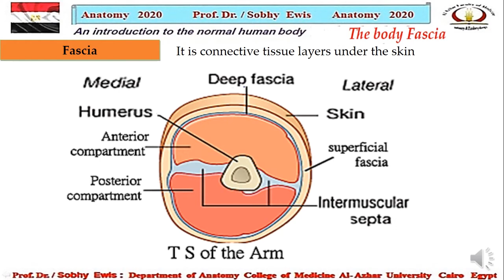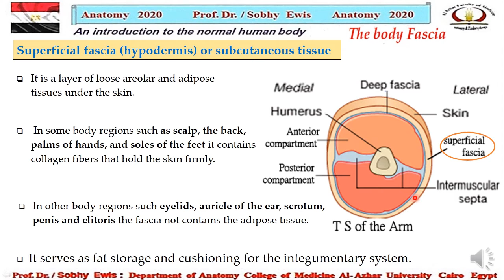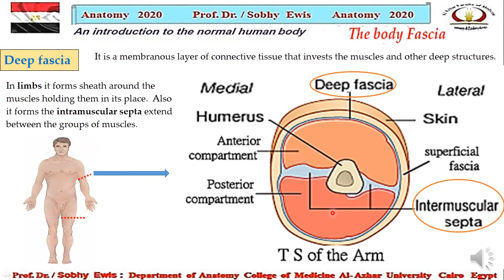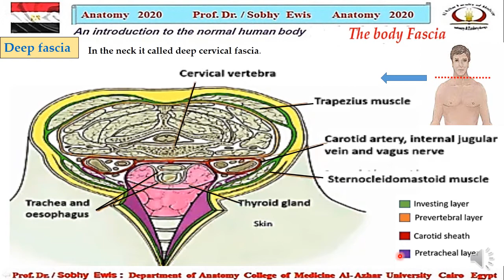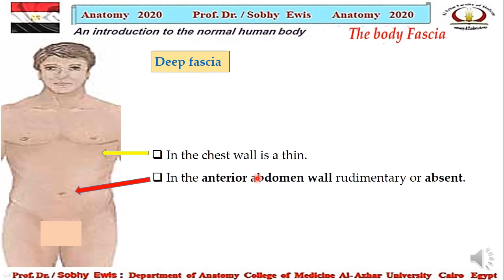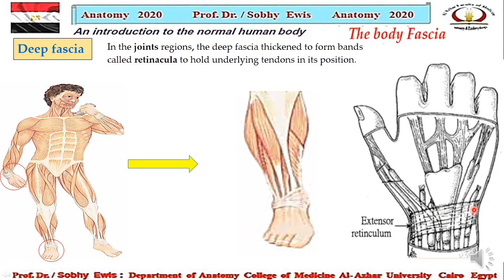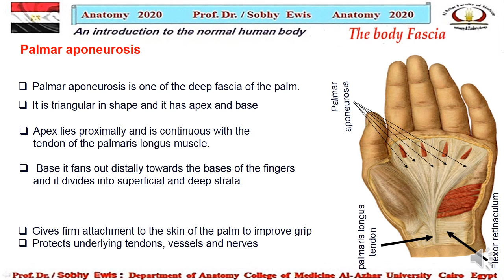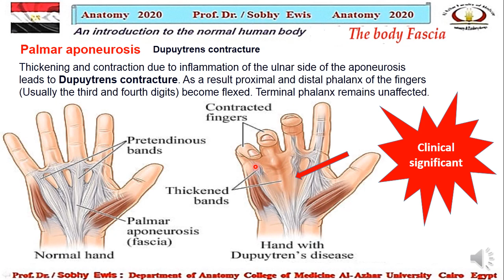Fascia of the human body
Anatomy of the human body fascia